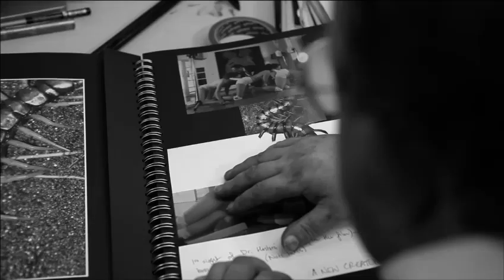The Human Centipede II [Full Sequence] (2011) | Trailer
The Human Centipede II [Full Sequence] (Netherlands, UK, 2011) by Tom Six